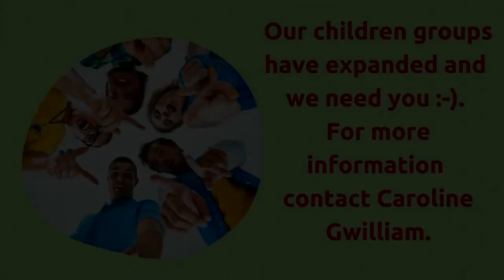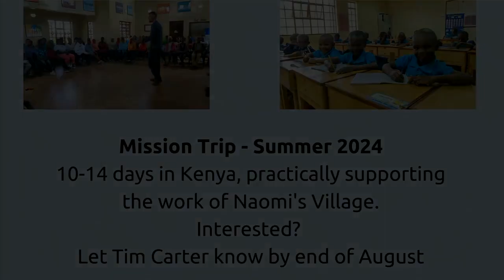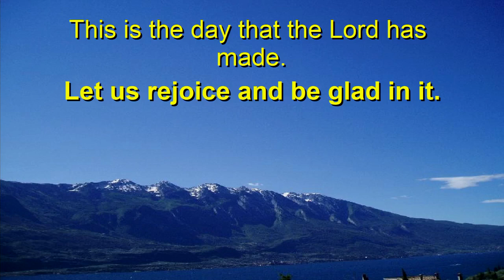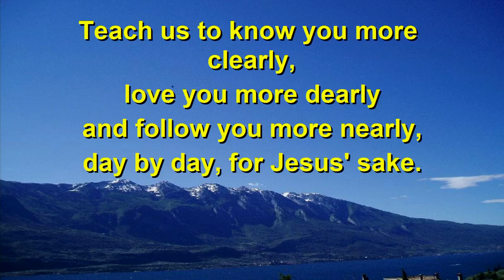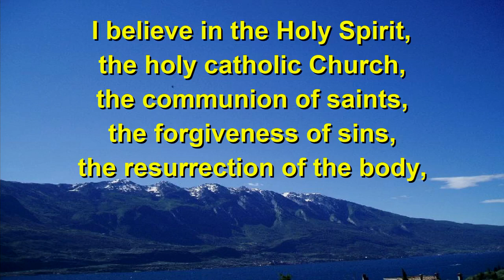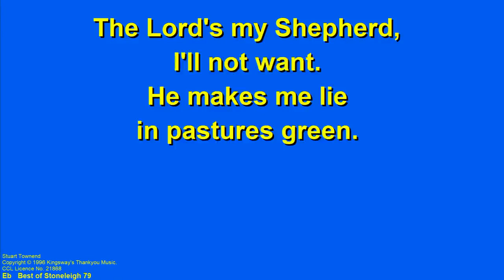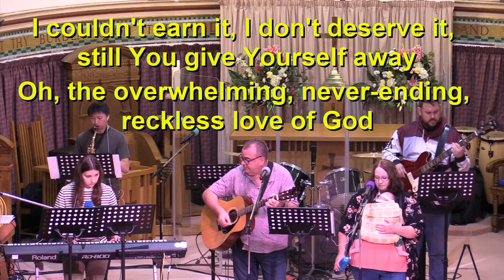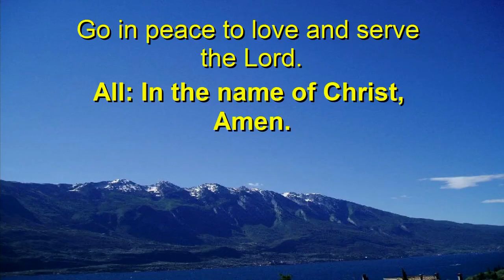All Saints 13th August 2023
Join us for Morning Prayer as we explore the story of the Lost Sheep